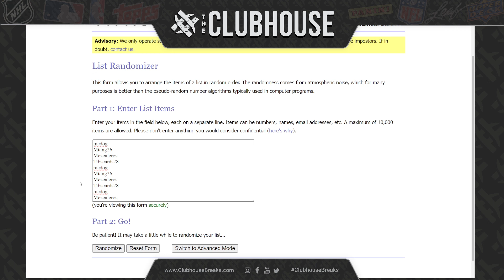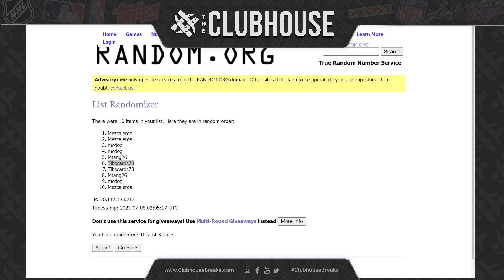EPIC BREAK CLOSER #6 : F1 Mix #10182 + Ben Baller Chrome #10181 + INSURANCE